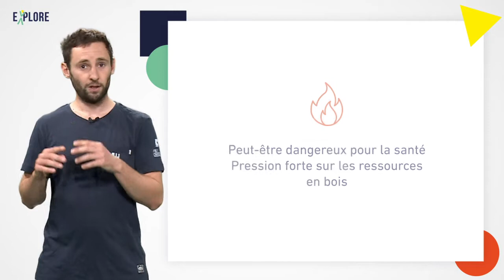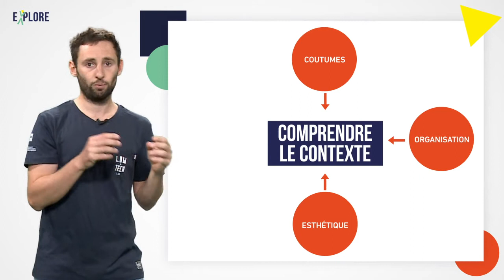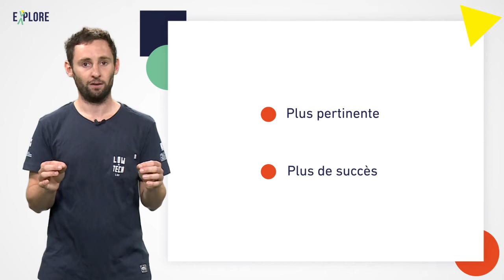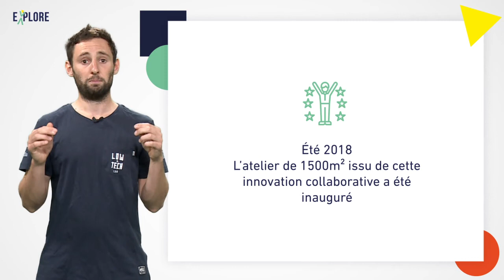Que puis-je faire avec les low-tech ? Exploration et subsidiarité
🇫🇷 Comment me positionner par rapport aux low-tech ? Le low-tech s'est développé en respectant notamment le principe de subsidiarité.

Selon le principe de subsidiarité, la solution à un problème est plus pertinente et performante lorsqu'elle émerge des gens concernés par la problématique, où des usagers issus du contexte sont inclus dans le processus de conception. Ainsi nous sommes les mieux placés pour apporter du changement dans notre secteur de travail ou notre entreprise.

🇬🇧 How do I position myself in relation to low-tech? Low-tech has developed in line with the principle of subsidiarity.

According to the principle of subsidiarity, the solution to a problem is most relevant and effective when it emerges from the people affected by the problem, where users from the context are included in the design process. In this way, we are in the best position to bring about change in our sector of work or our company.